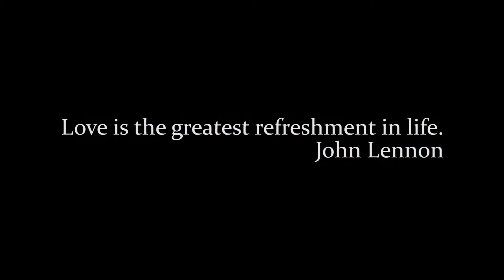Misha & Teona | All you need is love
Another Wedding video by Vortex